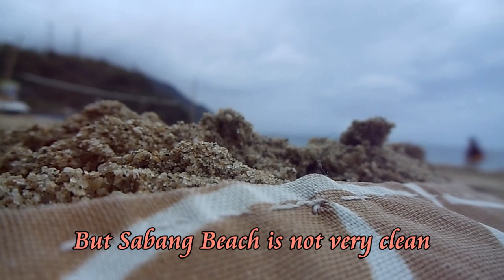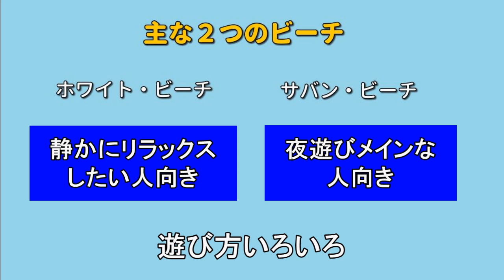約10年前のフィリピン、リゾート地 Puerto Galera White Beach and Sabang Beach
【スペシャル版】フィリピンひとり旅

2009年と2012年のプエルト・ガレラの様子
ホワイトビーチとサバンビーチの比較などを取り上げ夜の模様も演出
マニラから近いリゾート地

Puerto Galera in 2009 and 2012
Taking up the comparison between White Beach and Sabang Beach
 and directing the night pattern
A resort near Manila

プエルト・ガレラ#サバン・ビーチ#ホワイト・ビーチ